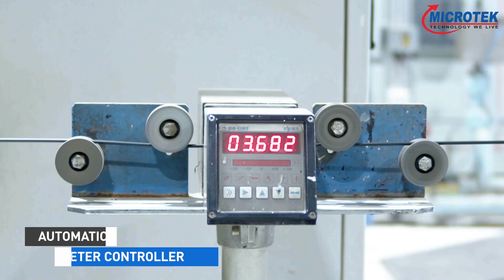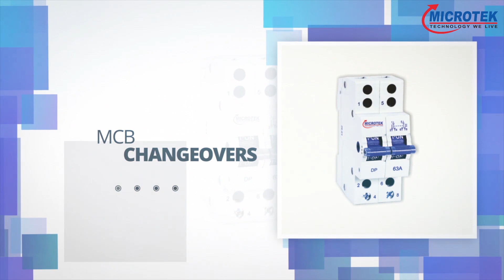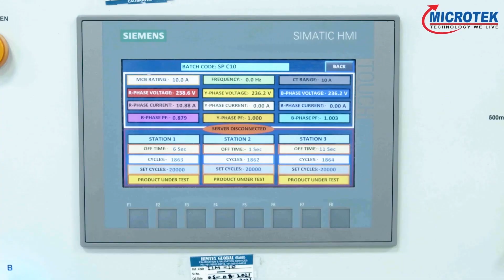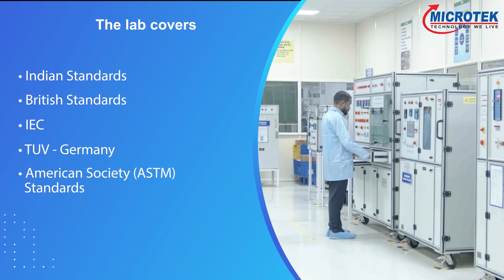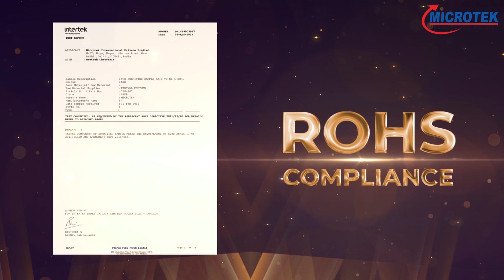Electrical Division by Microtek- Taking Safety To Next Level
Microtek is one of the major pioneers in the field of power solutions. One of the prime segments of safety and protection is the Electrical division that serves every commercial and household purpose.
Wires and Cables, Circuit Protection Devices such as MCB, RCCB, Distribution Boards, Switches falls under this category.
With state-of-the-art technologies and warranty features, we are moving towards revolutionary innovations for the empowerment of our nation.